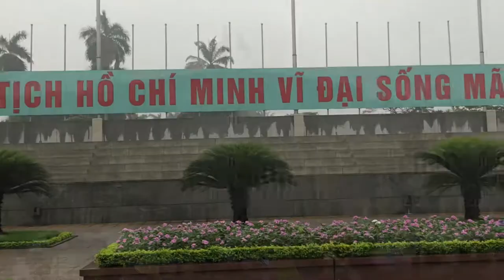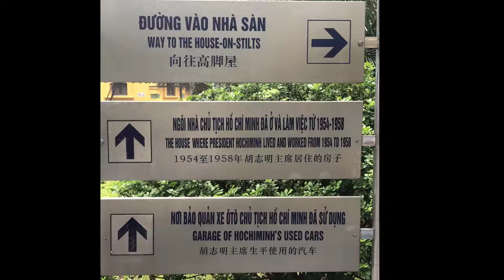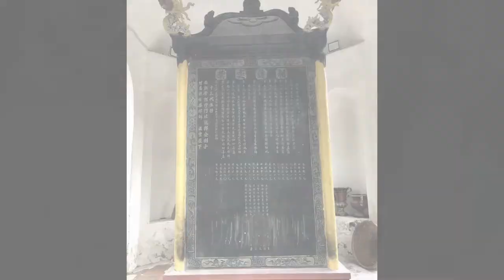Travel Vietnam Hanoi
Travel Vietnam to Hanoi, literally meaning 'city inside rivers' is built on the bank of Red river. The city’s old quarter, located right by Hoan Kiem Lake (Turtle Lake) is a popular hangout spot for locals and foreigners alike, here you will see the city is a fine example of French Colonial architecture surrounding an island in the center which lies Ngoc Son Temple, linked by a graceful red bridge.

The best nightlife spot in Hanoi, is Bia Hoi junction which is a haven for beer lovers. Located at the corner of Ta Hien and Luong Ngoc Quyen streets in the old quarter the streets bursts to life as locals and tourists take up the sidewalk and enjoy the atmosphere of this vibrant city.

This is my 5th trip to Vietnam since my first visit in 1994. I always wanted to see Ho Chi Minh’s Mausoleum and this trip I finally got to see the revered Uncle Ho.

The Mausoleum is a sprawling complex set within the city's gardens that contains the tomb of Ho Chi Minh where his embalmed body sits in a glass case. Plan your trip it gets very busy and we got there early to see long queues, however it moves pretty quick. Vietnamese visiting Hanoi do not pass up a chance for a pilgrimage to the father of their country and to pay respect to the Great Father and to learn about the history.

Women must cover up, no bare shoulders and men to preferably wear long pants or long style shorts and you will also need to surrender any bags at the entrance. Once inside you will see the Presidential Palace and the House on Stilts left as it were when he was President. Well worth the visit just get there early.

Time:
.30 Old Quarter
3.36 Hoan Kiem Lake
6.06 Ngoc Son Temple
6.51 Ho Chi Minh Mausoleum
8.43 House on Stilts
9.51 Tran Quoc Pagoda
12.11 Red Bridge at night just beautiful and romantic
14.32 Bia Hoi Junction